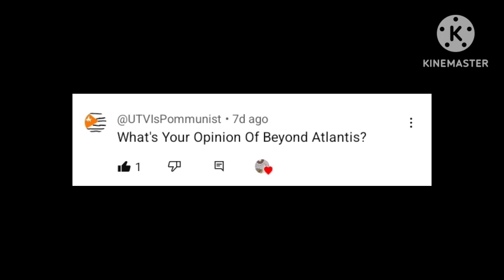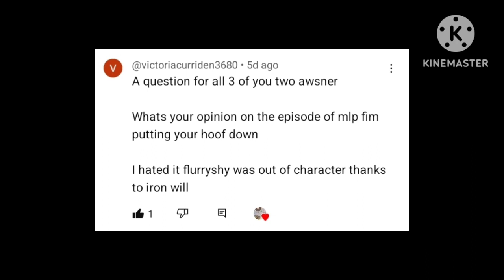RGB Siblings Q&A #6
The episode is now here guys